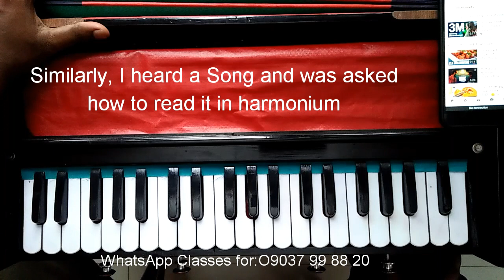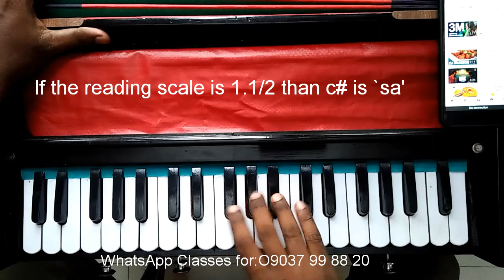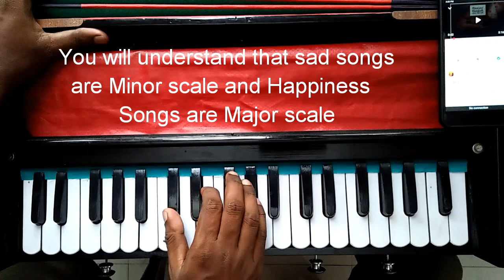Harmonium Class. Ep:18. How to find the root of a song